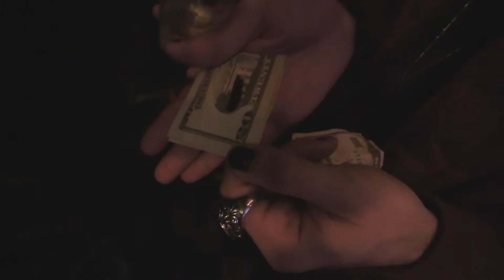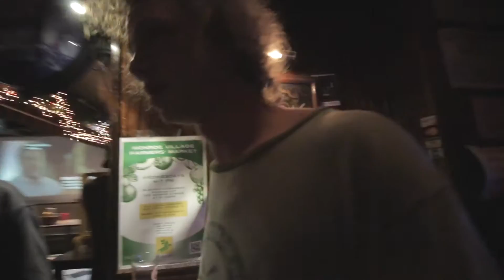FILMING NOT ALLOWED — VLOG by KURSHOT 005